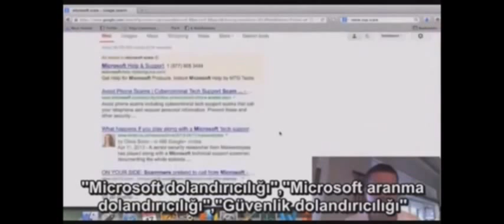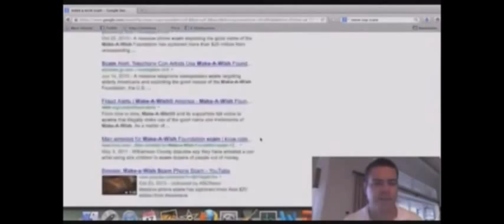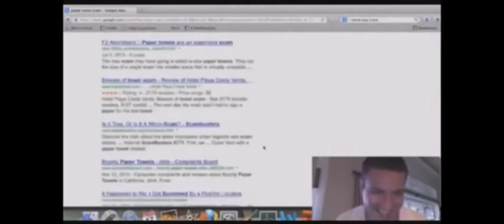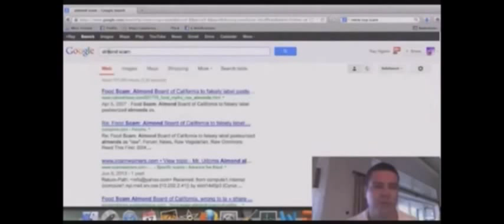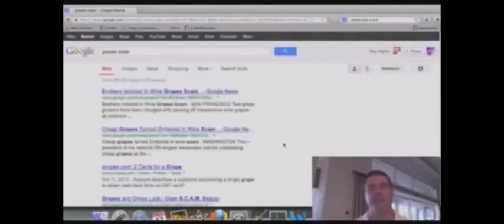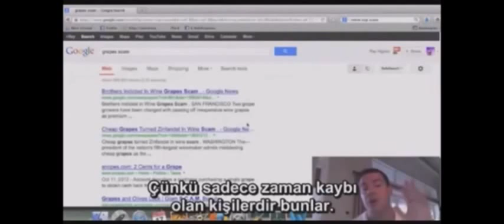Network Marketing Dolandırıcılığı - Ray Higdon